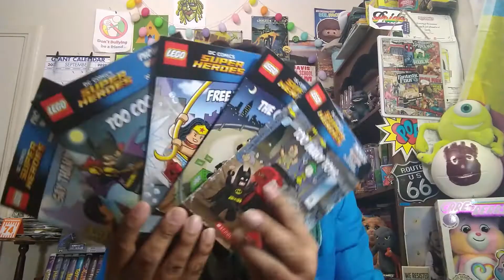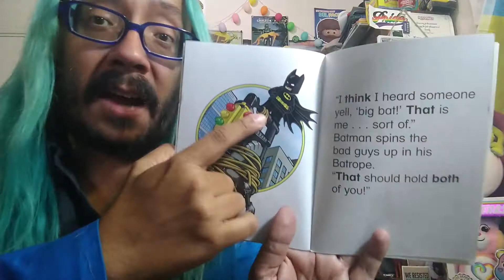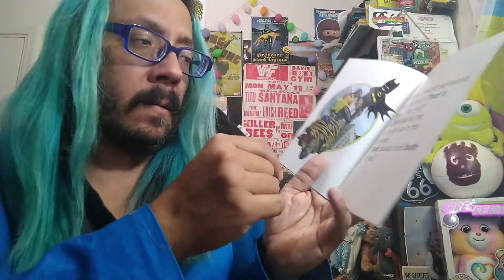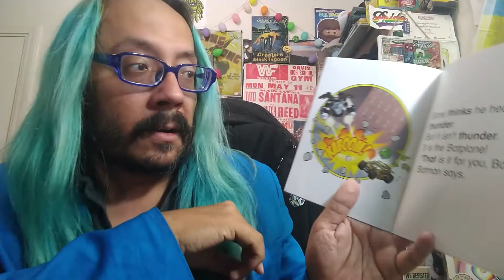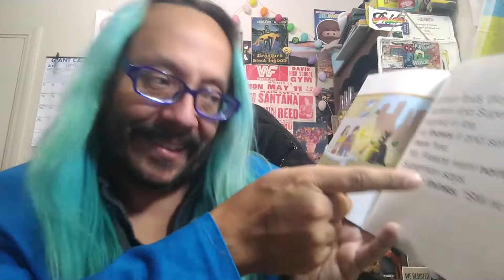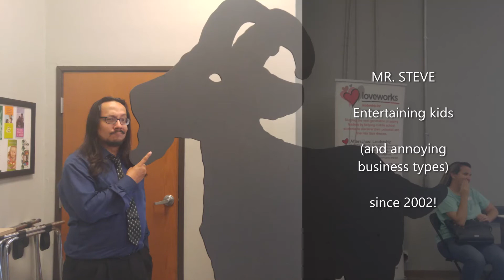Mr. Steve reads "DC COMICS SUPER HEROES: Say Thank You!" (featuring songs from Disney's FROZEN!)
Mr. Steve is spending five whole days reading DC Comics Super Heroes phonics books for beginning readers and so today's all new story time video features everyone's ninth favorite YouTube storyteller reading a phonics book called "Say Thank You!" and Steve also sings a medley of songs from Disney's Frozen because of COURSE he does!

So watch today's video! It's SOOOOOOOOOO MUCH FUN!